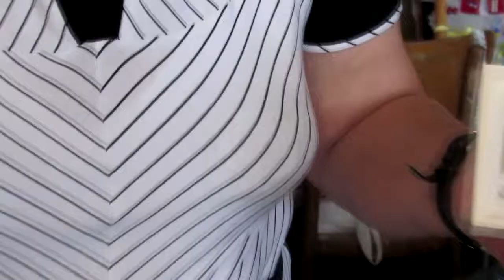200 картин мукачівської художниці продадуть на користь АТО